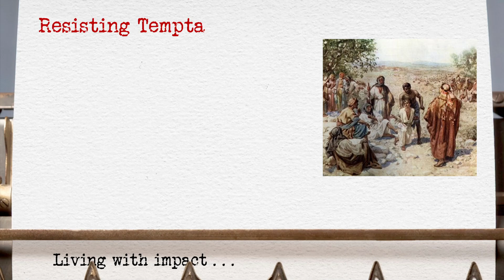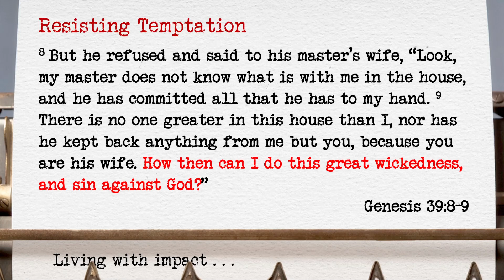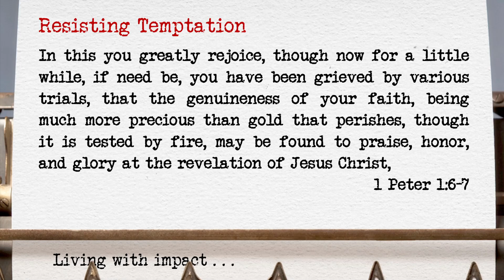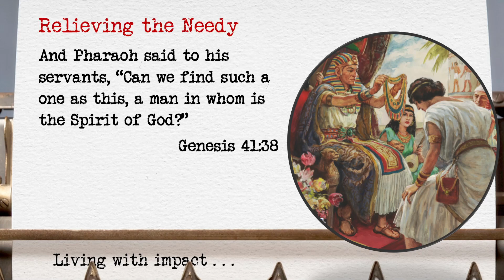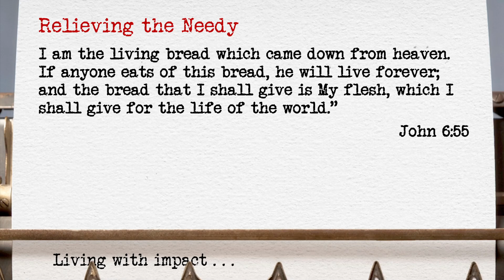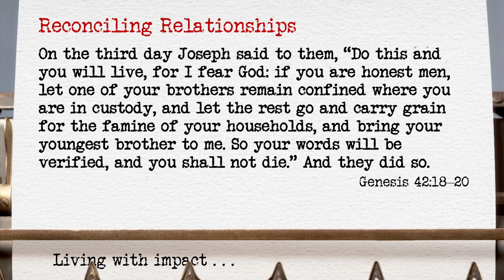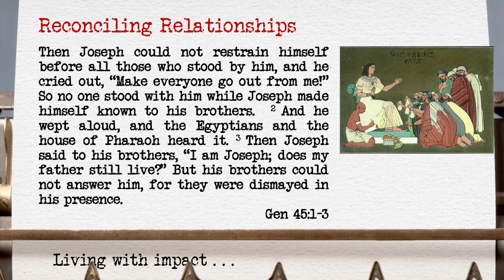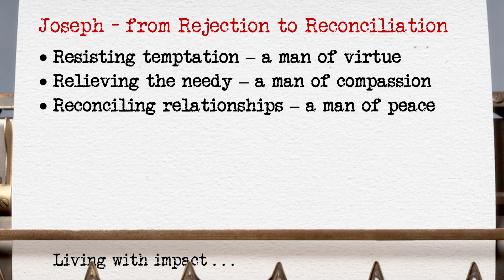Sermon by Kester Scandrett - July 7